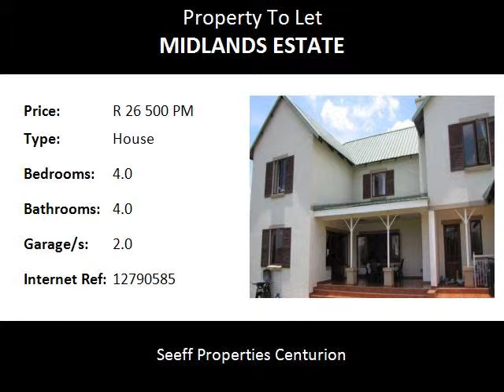4.0 Bedroom House To Let in Midlands Estate, Centurion, South Africa for ZAR R 26 500 Per Month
Bedrooms: 4.0
Bathrooms: 4.0
Garages: 2.0
Price: R 26 500 Per Month

Property Description:

Staff accommodation. Study/ pajama lounge. Patio with braai. Irrigation system. Fireplace. Air-conditioning unit. Curtains and blinds to remain.  Safe and secure in Midstream Estate